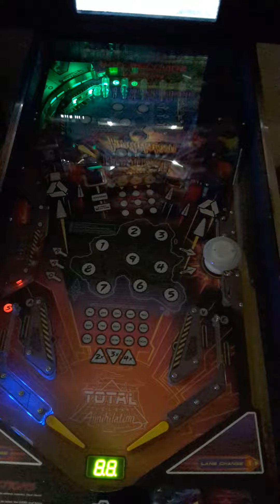TNA V1.4 0 New Attract Mode Light show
Updated to the just released V1.4.0 thanks to Scott Danesi. One of the noticeable things is the light show has had some tweaks and new additions.
Scott said he is going to put what he has learnt from Rick and Morty into TNA